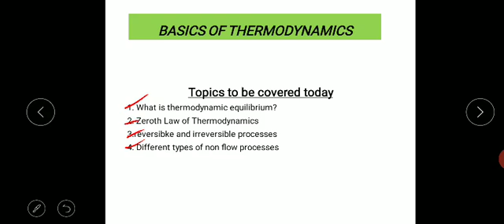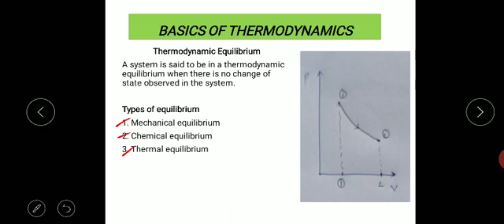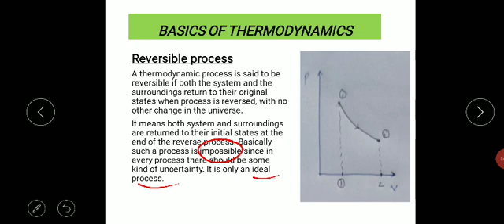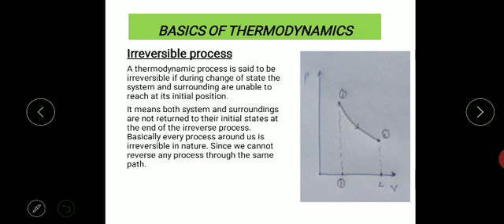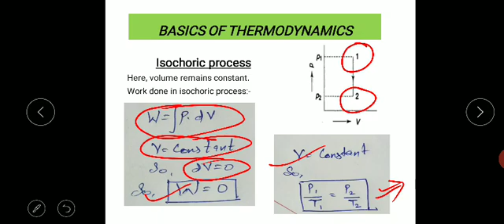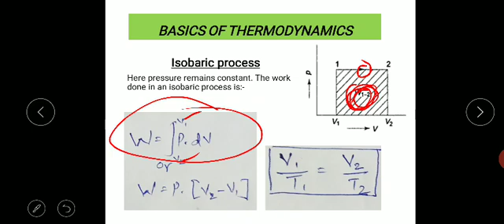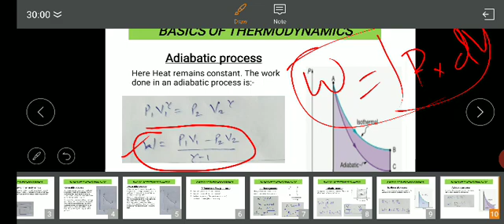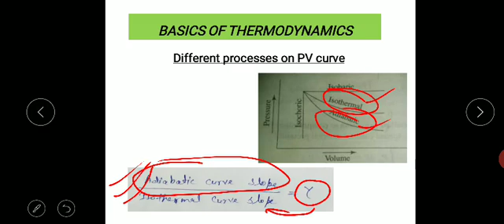Basics of thermodynamic 4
Thermodynamic equilibrium, zeroth law of thermodynamics, reversible and irreversible process and different types of flow processes.